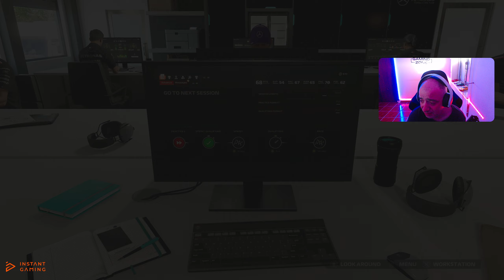EA SPORTS F1 24 - CARREIRA #03 - SHANGHAI [QUAL SPRINT & RACE SPRINT] FOMOS SCAMADOS PELA EQUIPA!!!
Olá malta,!!!

Amigos⚔️
MBODMER✍